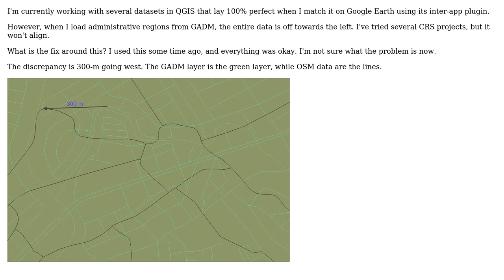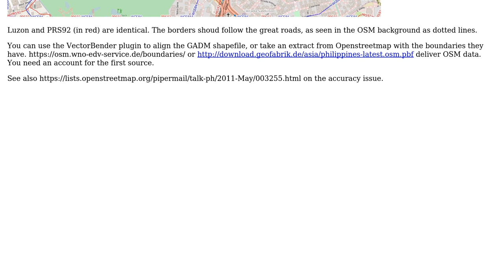GIS: GADM Phillipines data won't align to WGS84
With thanks & praise to God, and with thanks to the many people who have made this project possible! You are responsible for your own actions.